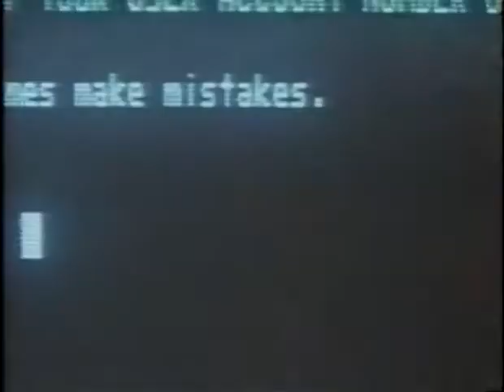TNT - Website Bumper - 1995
Check it out, they have they internet on computers now!